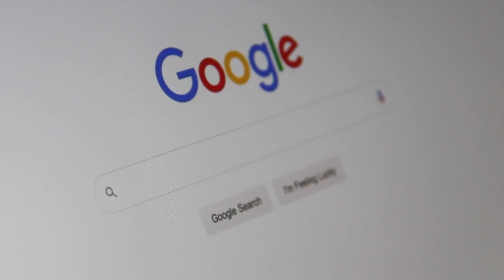Top-Rated SEO Agency in Woodbridge, ON | Rank Secure | Expert SEO Services in Woodbridge, ON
At Rank Secure, we are a highly respected and trusted SEO agency serving the Woodbridge, ON area and beyond. Our team of experts is dedicated to helping businesses like yours reach their full potential online through targeted and effective search engine optimization (SEO) strategies.

We offer a wide range of SEO services that are designed to help businesses of all sizes and industries succeed online. From keyword research and on-page optimization to link building and technical SEO, we have the knowledge and experience to help your business rank higher in search engine results and attract more qualified traffic to your website.

In addition to these core SEO services, we also specialize in local SEO, ecommerce SEO, and SEO for small businesses. No matter what your specific needs and goals are, we have the skills and experience to help you succeed online. Our team is committed to delivering measurable results and helping our clients achieve their online marketing goals.

If you're ready to take your business to the next level and boost your online presence, we encourage you to get in touch with our team at 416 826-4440 or visit us We would love to learn more about your business and discuss how we can help you achieve your online marketing goals.